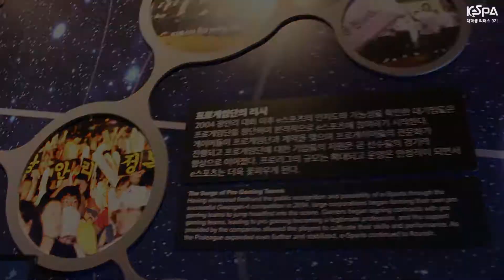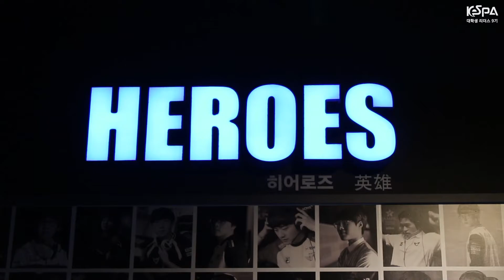[KeSPA 대학생 리더스] e스포츠 명예의 전당을 찾아가다!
대한민국 e스포츠의 역사를 한 곳에 담은 e스포츠 명예의 전당에 대학생 리더스가 다녀왔습니다!